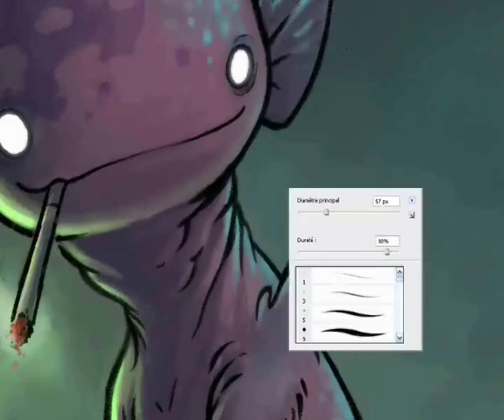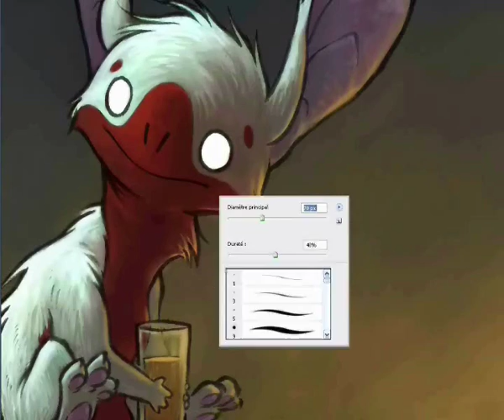Speedpainting - Creepy Creatures 1